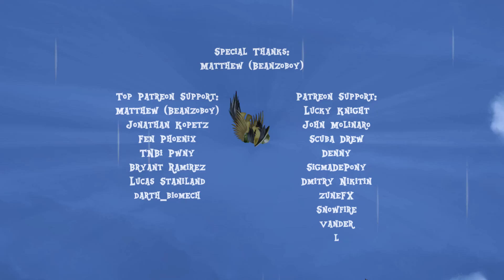Daring Do Game Demo